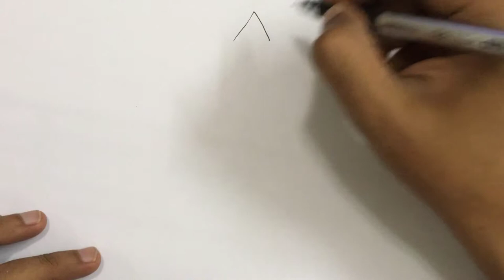How to draw a Cartoon spaceship and spacecraft step by step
This video tutorial teaches how to draw a cartoon Cartoon spaceship and spacecraft for kids. Its a simple way of drawing, just watch and follow. Don't worry if you make some mistakes, you can always use an eraser, or better even you may create something wonderful of your own!. Music: ben sound